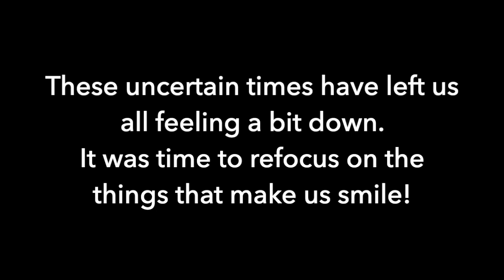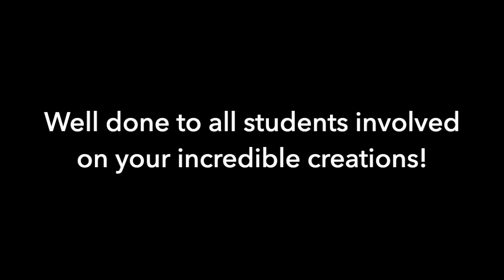Canning Vale College Term 1 2020 Minecraft Comp